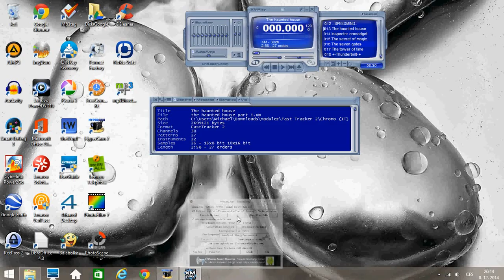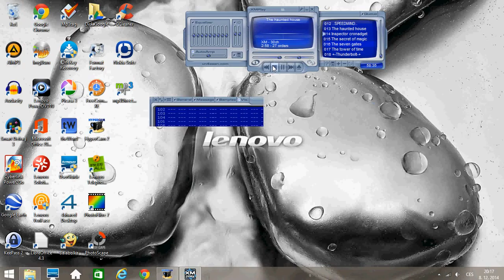Fast Tracker 2 - Chrono IT - The Haunted House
This song was tracked by Chrono IT in Fast Tracker 2.
2/Chrono (IT)/the haunted house part 1.xm